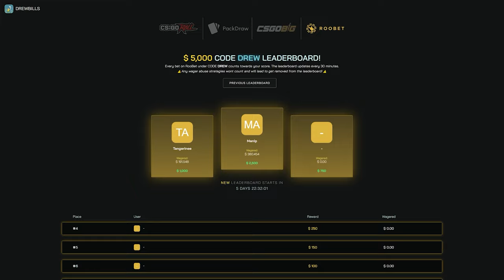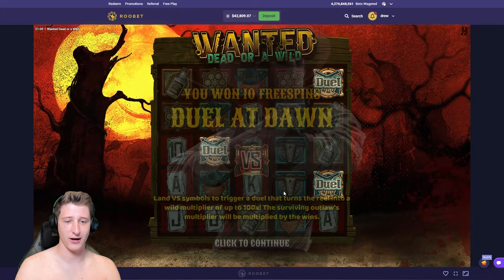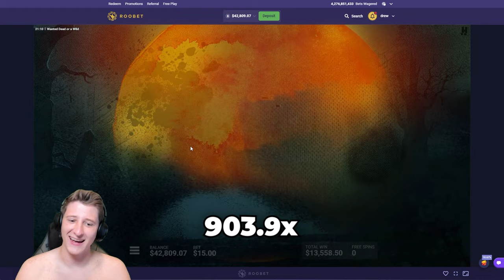How I Won $500,000+ in 2 Hours!! (INSANE WINS)